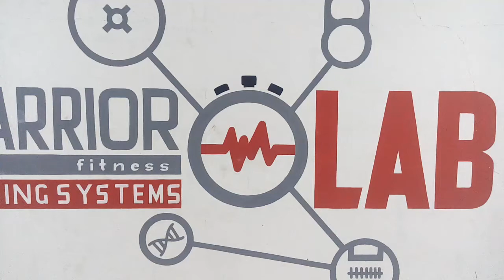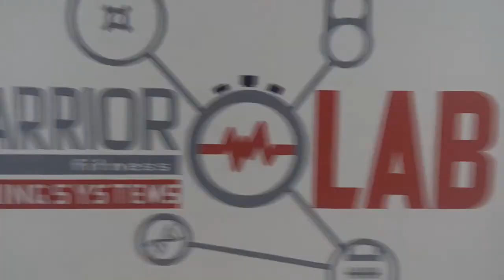"Tensión e Irradiación" School of Fitness Temporada 1 Capitulo 1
Warrior Fitness University "School of Fitness" por Roberto Aguilar
"Tensión e Irradiación"